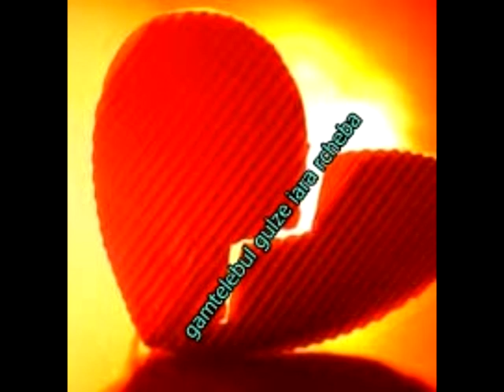gijpoetas leqsi gauprtxildit ertmanets